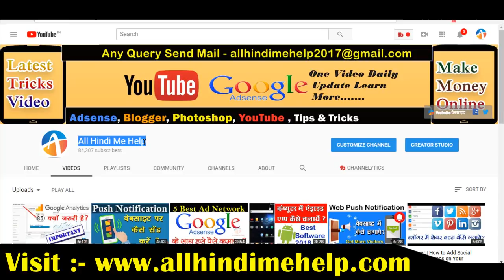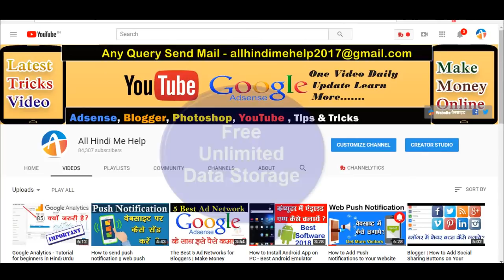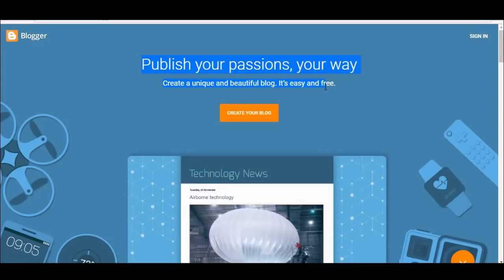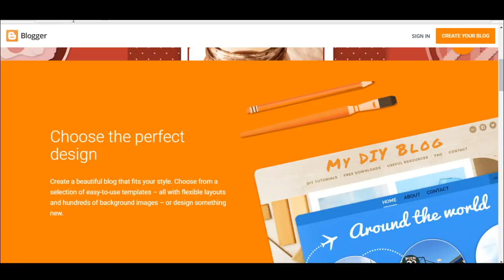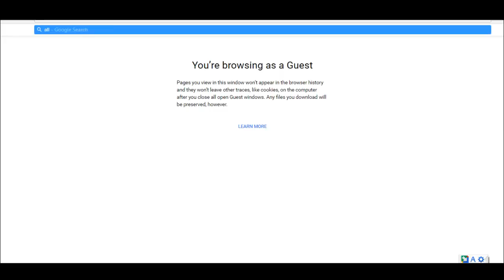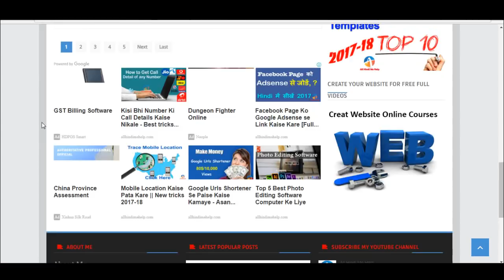5 Reasons Why You Should Choose Blogger Platform | Create a Free Blog 2018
How to Choose the Best Blogging Platform in Hindi 2018

Top 5 best 5 reason choose blogger platforms ? Blogger par website create karna chahte hai aur bilkul paise nahi l\kharch karna hai to bloggger.com par apni website free me create kar sakte hai?
Blogger vs WordPress - Reasons Why You Must Choose Blogger
Top 5 best 5 reason choose blogger platforms in Hindi
1. Free
2. Data Space
3. Data Bandwidth
4 Server Load, Mens Real itme active User unl..
5. Server Response, millisecond , Response
6. Template Editing. Easy Coding HTML, CSS, JavaScript, XML
7. Security
वेबसाइट बनवाना चाहते है तो विडियो में नंबर दिया हु सम्पर्क कर सकते है?

Important Post
Top 5 Smartphone Hidden Features

Top 5 Secret Whatsapp Tricks You Never Know in Hindi

Online Internet Par Successful Business Kaise Kare OR Rupaya Kaise Kamaye